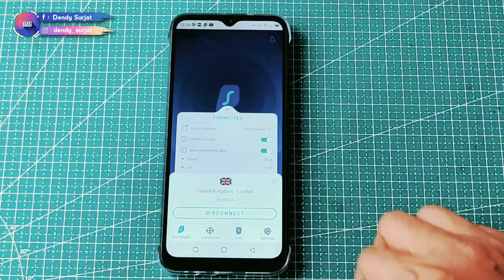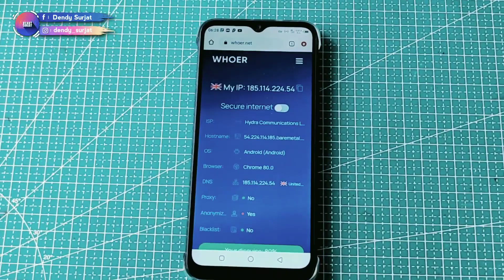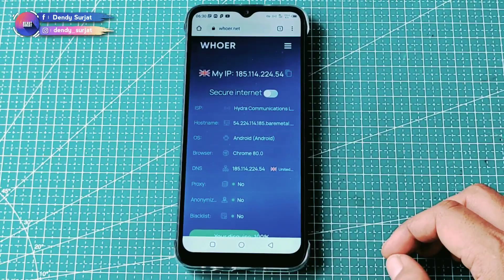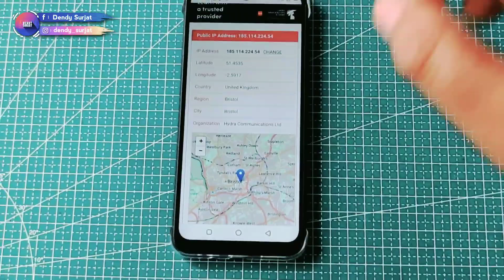Cara setting whoer 100 terbaru 2021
Cara setting vpn premium dan whoer.net 100 complete di android terbaru 2021

mungkin beberapa orang khusus nya youtuber pemula belum paham apa itu vpn dan bagaimana cara setting vpn premium di android dan cara seeting whoer.net 100 complete dan aman nah disini juga saya akan jelaskan hal hal wajib dilakukan supaya main vpn aman dan bisa menaikkan pendapatan dan untuk.mendapatkan vpn ini sudah banyak dijual di  toko toko online dan  tidak hanya bisa digunakan di android namun bisa juga di labtop dan disini juga saya akan bahas cara setting vpn premium di labtop dan bisa juga cara setting vpn di hp info lebih jelasnya simak video berikut ini.